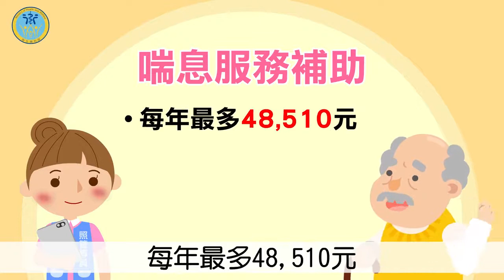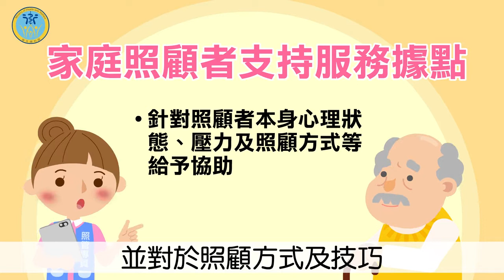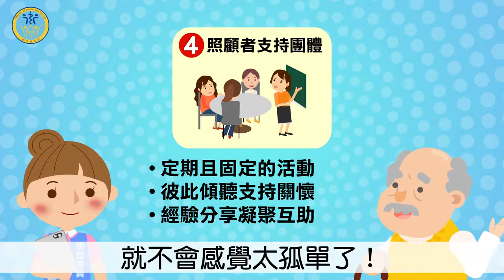就醫保健【長照第6篇 家庭照顧者支持服務】